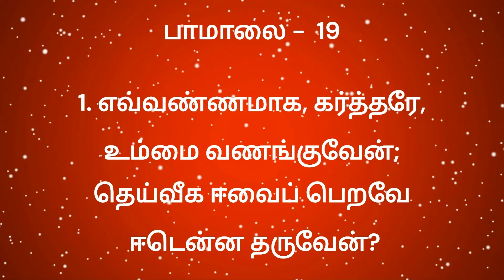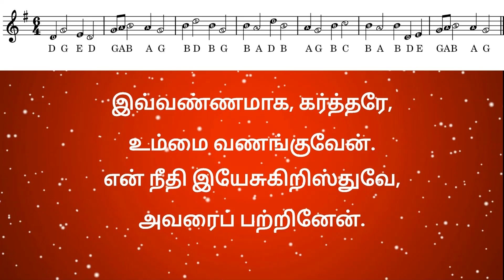CSI COLLEGE OF ENGG,,OOTY,,Christian Songs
EVVANNAMAGA KARTHAREY,,,,